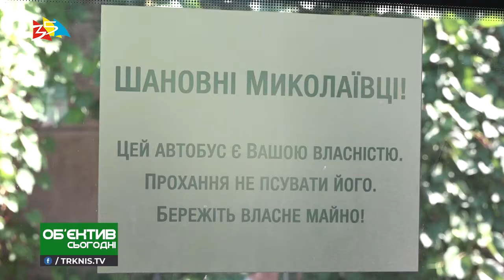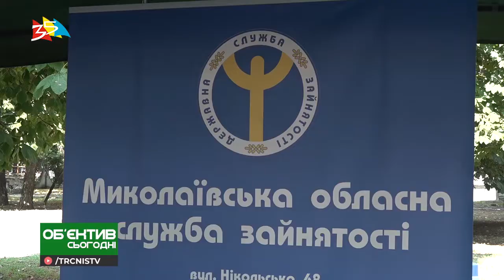Объектив 22 07 19 "Николаевпасстранс" ищет кондукторов и водителей для новых автобусов